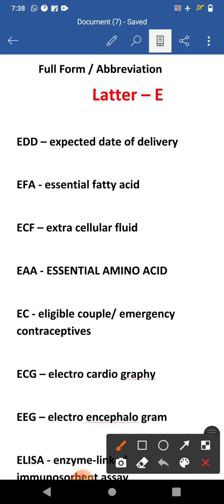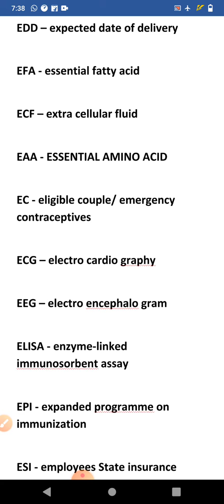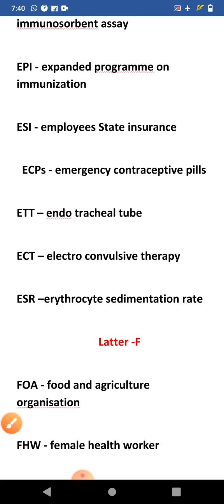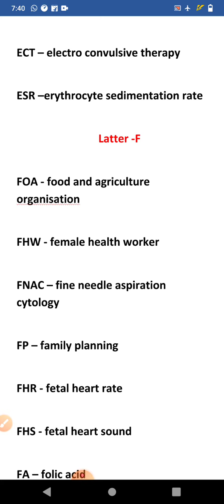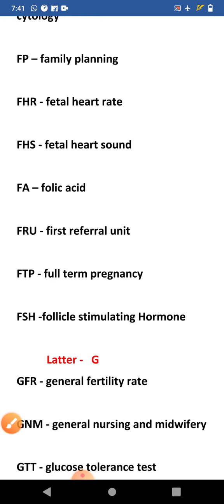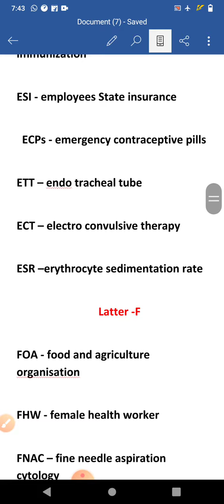FULL FORM /Abbreviation .